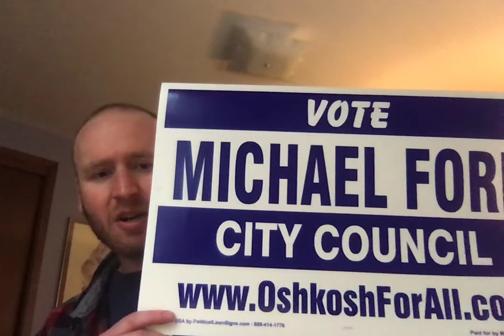Michael Ford For City Council: An Introduction